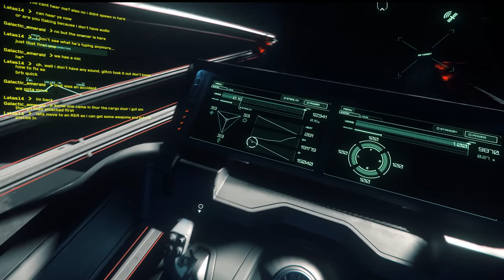IS IT EASY TO SNEAK ONTO A CARRACK? LET'S TRY! [STAR CITIZEN]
This is my first attempt to sneak onto a Carrack. It's not going to be easy!

*Thinking of buying Star Citizen? Use my Code for EXTRA 5000 in game currency!*